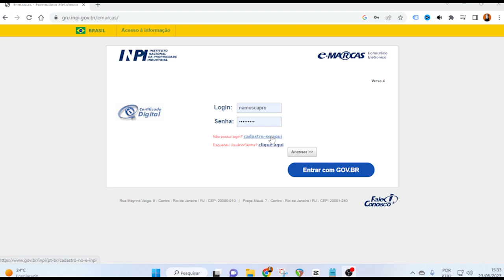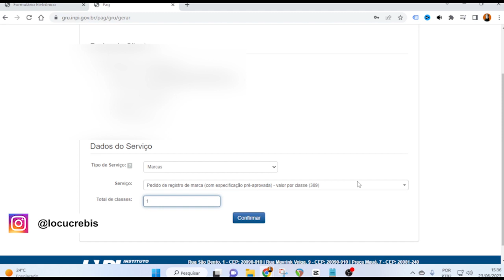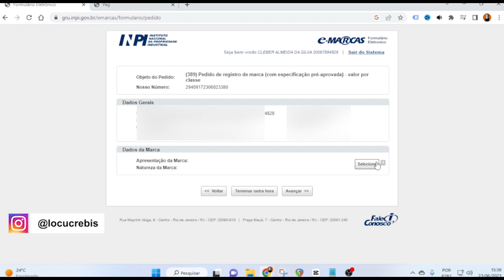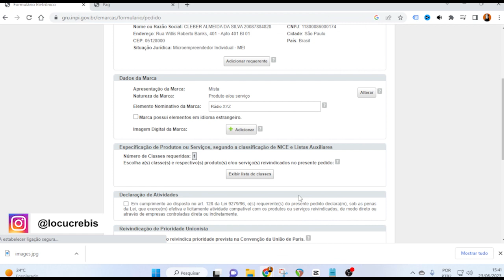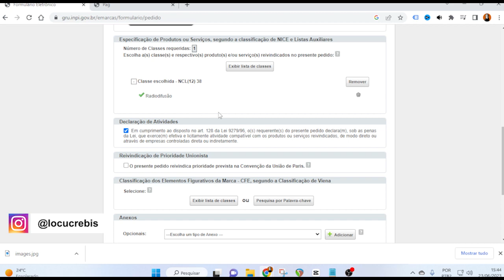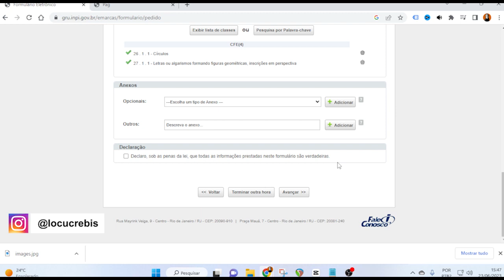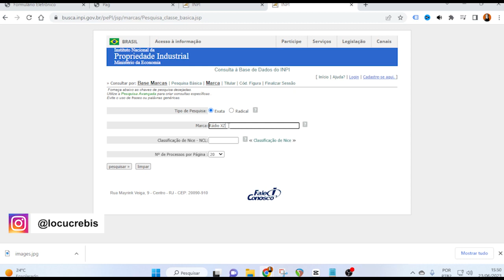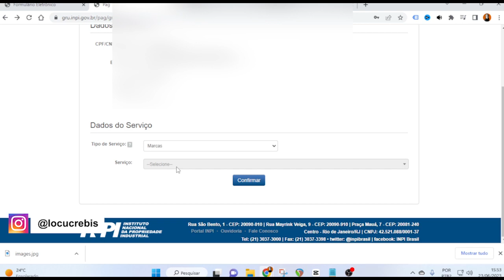COMO REGISTRAR A MARCA DA SUA WEB RADIO NO INPI PASSO A PASSO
🔥 Quer aprender mais sobre Web rádio?

✅SERVIÇOS PARA RÁDIO ONLINE

🎯Rádio Online | Plano I (Pra você que quer ter sua primeira rádio na internet)

✅SERVIÇOS PARA TV ONLINE